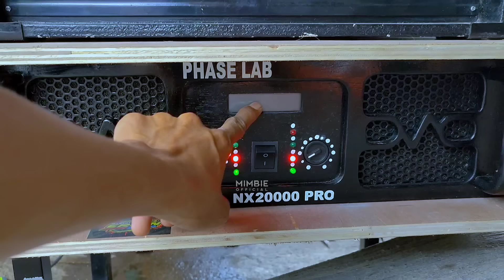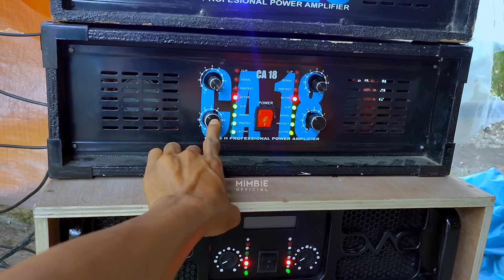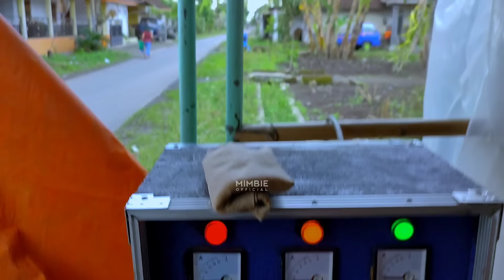Super Horeg 😳 Sound Miniatur Sub 12 Hajatan Powernya NX 20000 PRO Erwin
Ora Umum 😄 Sound Miniatur Sub 12 Ngeri Powernya NX 20000 PRO Erwin